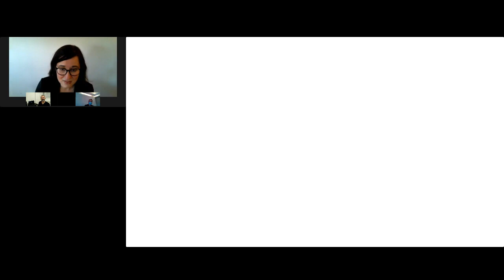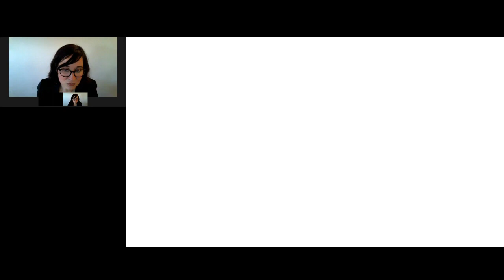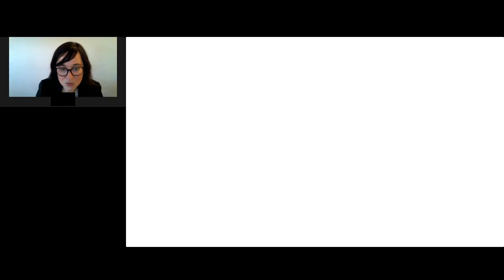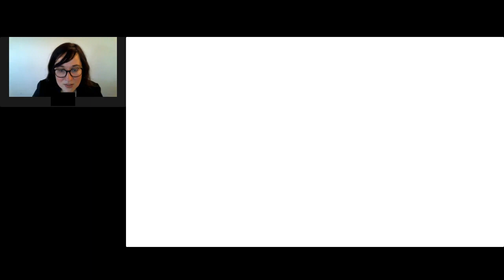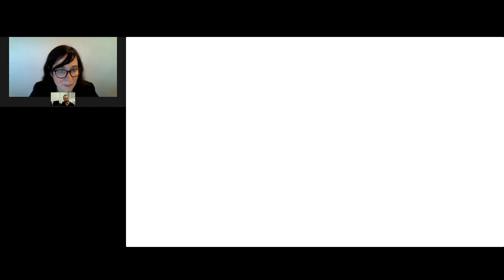Intérêt du Strain atrial en pratique quotidienne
Cette série de webinaires abordera le sujet de la quantification 2D strain des différentes cavités cardiaques avec les outils Tomtec AutoStrain.
Avec : Dr. Laurie Soulat-Dufour (APHP – Hôpital Saint Antoine) et Pr. Ariel Cohen (APHP – Hôpital Saint Antoine.) En savoir plus